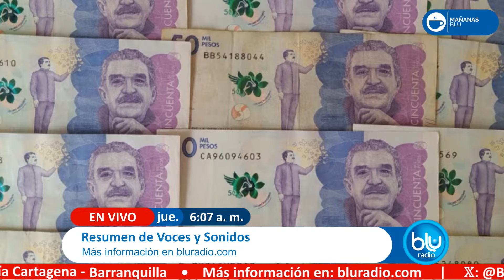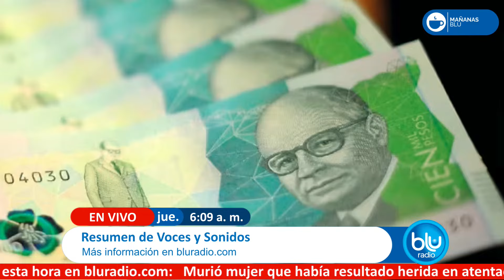Resumen de noticias: no hay acuerdo para presupuesto de 2025 y Colombia avanza en mundial sub 20